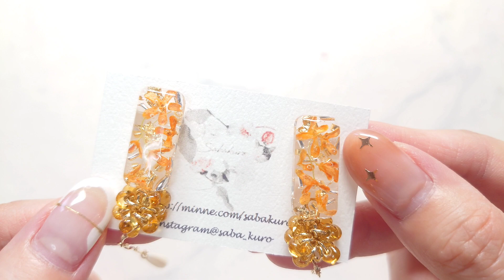【お知らせ 】花材販売とアクセサリーの紹介とシェイカーの作成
11/8(水)22:00～
11/12(日)21:00～
ドライフラワーを下記サイトにて販売します
アクセサリーと花材を両方ご購入下さった方には
花材のおまけをプレゼント🎁

【封入したパーツ】
KiraNailホログラムキュートシックス
KiraNailブリオンアラカルトケースピンクゴールド

楽天ルームに使用した一部材料や
愛用品などをのせています

【販売】🛒🛍️
●ネイルチップは下記より販売中

ﾟ･*:.｡..｡.･*:.｡. .｡.:*･.･*:.｡.。 .｡.:*･。.･*:。